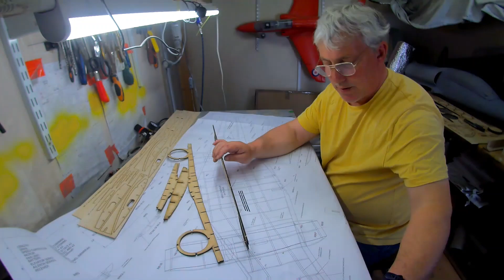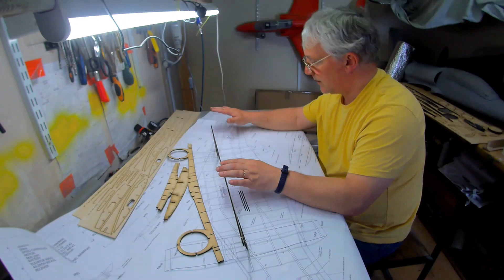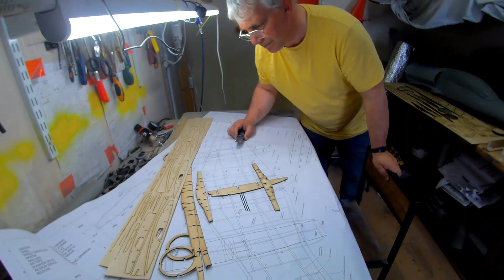R C PLANE BUILD STARTING THE ME262 KIT